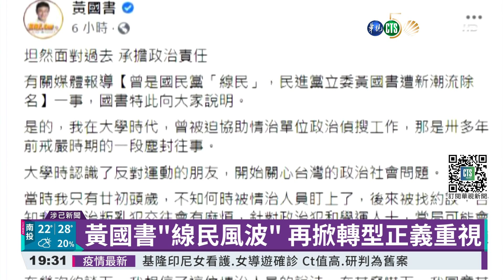黃國書"線民風波" 再掀轉型正義重視｜華視新聞 20211022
1949年國民政府遷台宣布戒嚴之後，台灣經歷了40年的白色恐怖，期間威權政府為了箝制人民思想自由，吸收大批線民，以非法的監控手段滲透進人民生活，隨著2018年促轉會成立，徵集到13.7萬案監控檔案，過去政府的不公不義，才有機會攤在陽光下。近期立委黃國書承認曾擔任線民，也掀起社會對轉型正義的重視，華視新聞台22日召開「撫平歷史的傷痕台灣與韓國人權紀錄片記者會。」由華視新聞台台長陳雅琳，邀請國家人權委員會與促轉會，一同關注轉型正義的關鍵時刻。